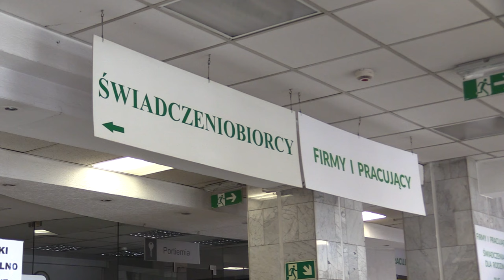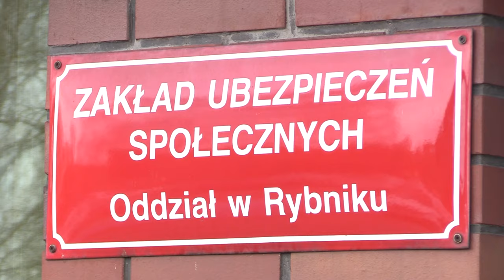L4 traktowali jak urlop 12.02.2024